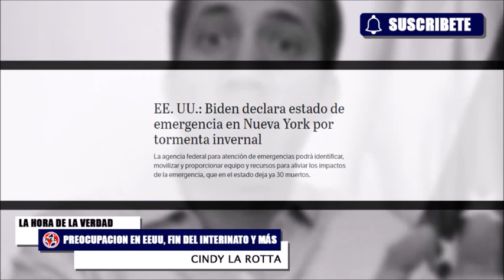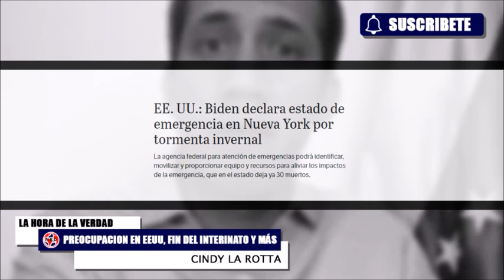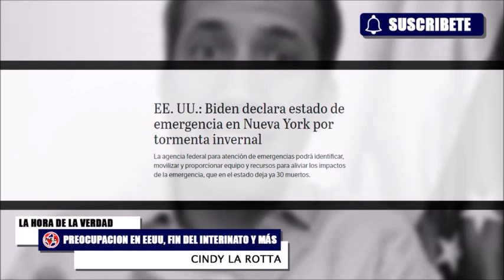🌎 PREOCUPACIÓN EN EEUU, FIN DEL INTERINATO Y MÁS NOTICIAS DEL MUNDO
EE. UU.: Biden declara estado de emergencia en Nueva York por tormenta invernal.
La dura batalla que libra Juan Guaidó para mantener el interinato contra la mayoría de los diputados de la Asamblea de 2015
El 29 de diciembre habrá una segunda discusión para saber si el presidente encargado continuará en funciones.